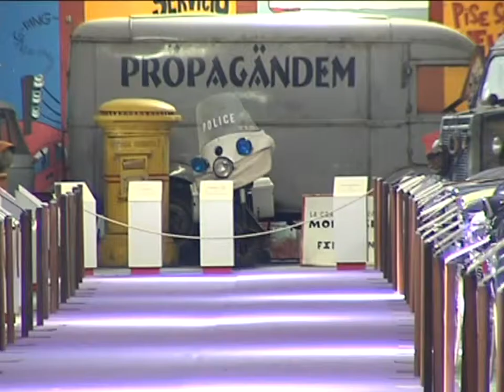Coches de Película en Yuncos.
110 coches y todos ellos excepto 2 han participado en películas o series españolas. Esta tarde nos damos una vuelta por el Museo de Coches de Cine que se ha abierto en la localidad toledana de Yuncos.

Museo de coches de cine. 110 coches y todos ellos excepto 2 han participado en películas o series españolas. Esta tarde nos damos una vuelta por el Museo de Coches de Cine que se ha abierto en la localidad toledana de Yuncos.

Coches como este Isseta BMW que utilizaba Steve Urkel,  este Ford granada que conducía Penélope Cruz en la película de Almodóvar Volver  o este Rolls Royce que salía en la galardonada "Blancanieves" . Entrar al Museo de Coches de Cine es asomarnos a un pedacito de nuestra historia cinematográfica.

Más de 100 vehículos todos en perfecto estado de conservación y listos para cualquier rodaje. Todos pertenecientes a Vicente Pavía un apasionado de los coches que ha hecho de su afición un modo de trabajo.

El Museo de Coches de Cine más grande de Europa y que ahora podemos disfrutar a escasos kilómetros de Toledo.